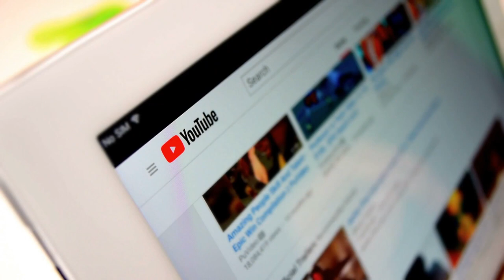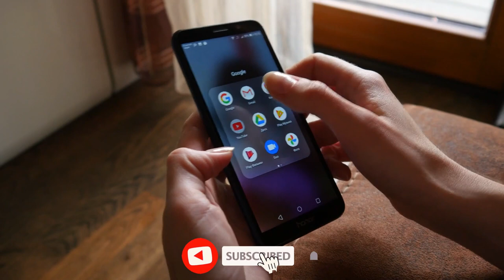10 Things You Must Know Before Owning a Rottweiler | Hidden Things about Rottweiler Dog Breed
In this video, we'll give you 10 important things you need to know before owning a Rottweiler. From the basics of their care to the hidden dangers of this dog breed, we'll cover everything you need to know before making this big decision.

If you're thinking about adding a Rottweiler to your family, be sure to watch this video first. We'll cover all the important things you need to know before you get your new pet. From the basics of their care to the hidden dangers of this dog breed, this video is a must-watch for anyone considering a Rottweiler as a pet!

10 Things You Must Know Before Owning a Rottweiler | Hidden Things about Rottweiler Dog Breed

Best Products for Your Pet:
1. Best Dog's Bed/Furniture
shorturl.at/exCM0

2. Best Oil for Cat & Dags
shorturl.at/ftKMP

3. Freeze Dried Dog Treats (Food)
shorturl.at/ctMT6